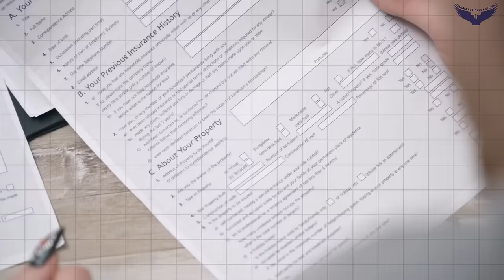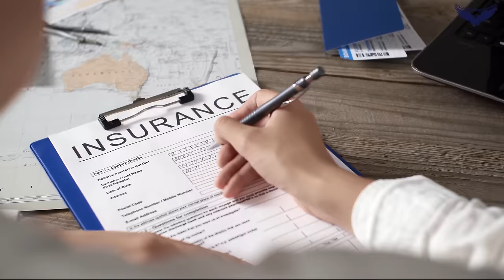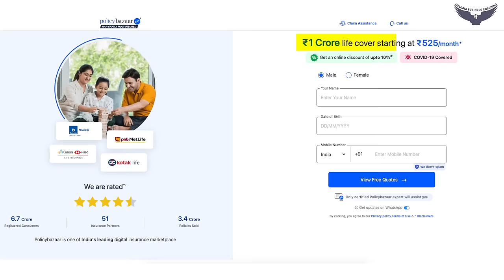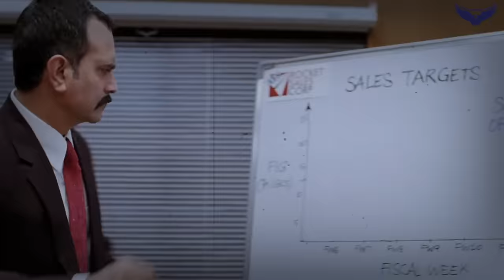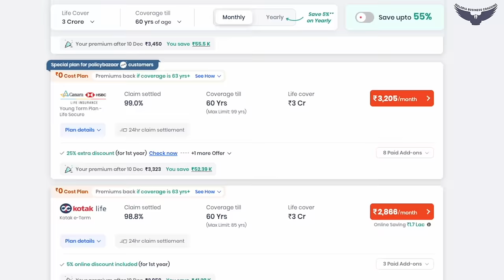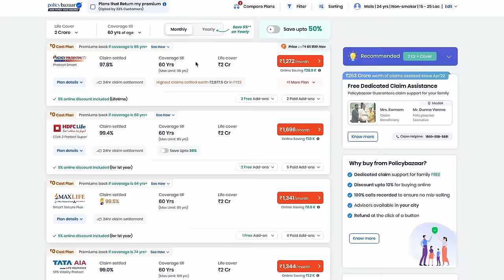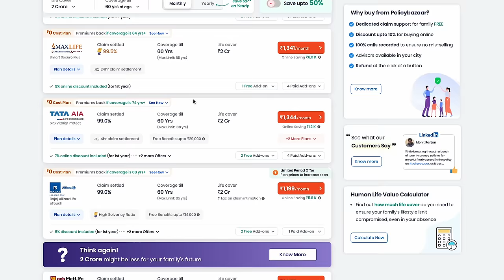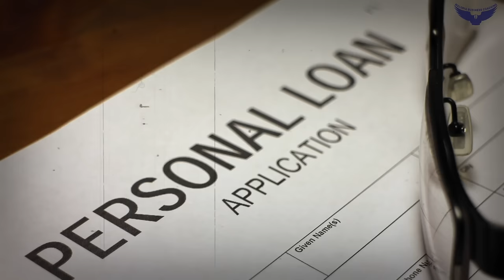Insurance Policy के नाम पर बेवक़ूफ़ बना रही है कंपनियां | Insurance Policies Explained | Rahul Malodia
Welcome to this comprehensive insurance video for 2023! In this video, we'll delve into the world of insurance, covering health insurance, term insurance, and much more. Whether you're a newbie to the insurance game or an experienced buyer, CA Rahul Malodia welcomes you all to demystify the complexities. He will break down the intricacies of health insurance, term insurance, and many others while making it easy for you to grasp the essential concepts. By the end of this segment, you'll be better equipped to choose the health insurance plan that's tailor-made for your needs. You can use a great platform called PolicyBazaar, which allows individuals to select the right insurance plan without the need to go through an agent.

With a multitude of health insurance plans in 2023, finding the right one is no small feat. CA Rahul Malodia has done the research for you, and he is here to showcase the top options that offer the perfect blend of coverage and affordability. You will also learn why term insurance is a crucial part of your financial planning and how to choose the best term insurance plan in India for 2023. CA Rahul Malodia will provide you with insightful information on various term life insurance policies and the significance of the best health insurance in your financial planning. On many different platforms, you will also be able to know about the best term insurance plan in India in 2023.

Meanwhile, understanding the insurance claim process is essential for ensuring a smooth experience when you need it most. Hence, CA Rahul Malodia will also guide you on making the right accidental insurance claim procedure and ensuring a hassle-free claim settlement process.
Join us on this informative journey through the intricate world of insurance, and equip yourself with the knowledge needed to make well-informed decisions.

Stay tuned for more insurance policy content, and Mediclaim policies and learn different ways i.e., How can one purchase health insurance from the most suitable platform? and by the end of this section, you'll be a pro at securing your health and finances while also saving yourself from different insurance fraud.

Key Moments:
0:00 - 1:50 - Introduction of Insurance Policy
1:51 - 3:04 - Illiteracy in Insurance Policies
3:05 - 3:46 - Which Insurance to Opt
3:47 - 5:08 - About Term Insurance and Mediclaim Insurance
5:09 - 6:24 - Mediclaim Insurance and Facts
6:25 - 8:41 - Term Insurance and Facts
8:42 - 9:13 - Term Plan Shortcoming
9:14 - 10:40 - Insurance Commission
10:41 - 14:25 - How to create wealth?
14:26 - 17:05 - About PolicyBazaar.Com
17:06 - 22:42 - Choose Right Company and Insurance?
22:43 - 23:39 - Call to Actions